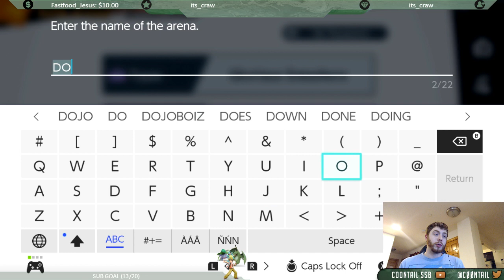Ultimate Wednesdays! Pokemon Trainer/Bowser Jr./DHD training with Viewer Battles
Heavy character training with Bowser Jr/PT/DHD/and ICs.

A load of highlights in this stream upload, so keep an eye out for the rest of the highlights coming up!